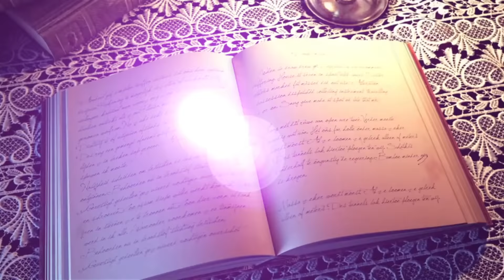END OF THE WORLD P2: MAAME GRACE BANTERS ODANSEFO YOSEF AMPADU !